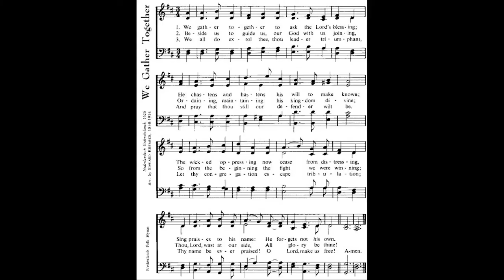We Gather Together (Kremser) Eduard Kremser & Theodore Baker • solo piano hymn played by Luke Wahl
We gather together to ask the Lord's blessing
Translator: Theodore Baker; Author: Anonymous (1625)
Tune: KREMSER by Eduard Kremser
 WE GATHER TOGETHER
Representative Text
1 We gather together to ask the Lord’s blessing;
2 Beside us to guide us, our God with us joining,
Thou, Lord, wast at our side; all glory be thine!
3 We all do extol thee, thou leader triumphant,
And pray that thou still our defender wilt be.
1 Nos hemos reunido en el nombre de Cristo
para agradecer tus bondades, oh Dios;
con muchos cuidados nos has socorrido;
¡loado sea tu nombre, bendito tu amor!
2 Nos has conducido en nuestro sendero,
nos has circundado de bienes y honor;
por eso, Dios Santo, tu pueblo reunido,
a ti eleva preces de gloria y loor.
3 Tu nombre alabamos, Señor victorioso;
en todas las luchas concédenos paz;
tu amor nos ampare, tu reino nos venga
y sea a ti la gloria por siempre jamás.

Source: Santo, Santo, Santo: cantos para el pueblo de Dios = Holy, Holy, Holy: song for the people of God #391